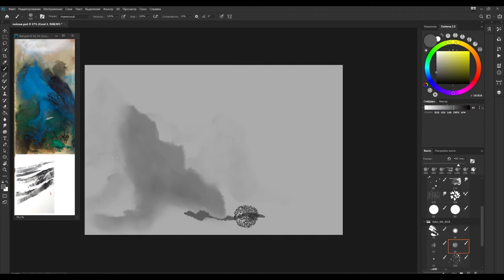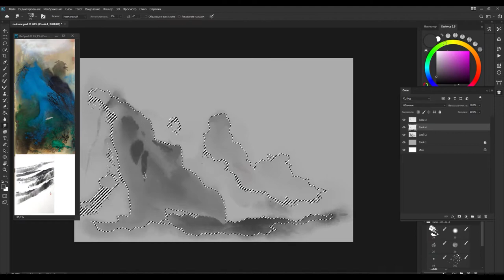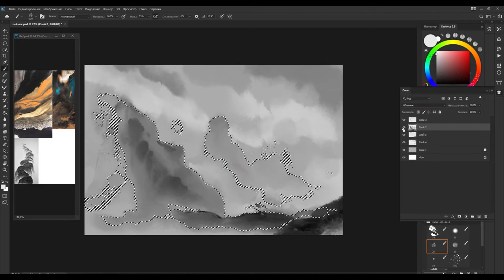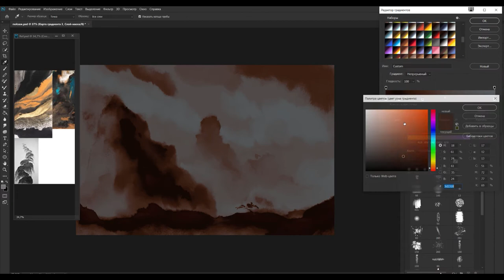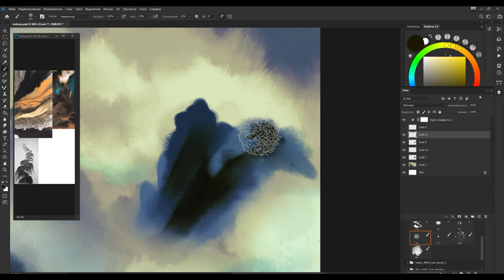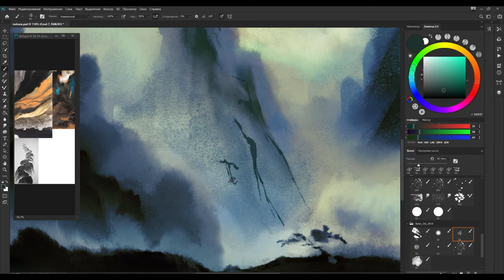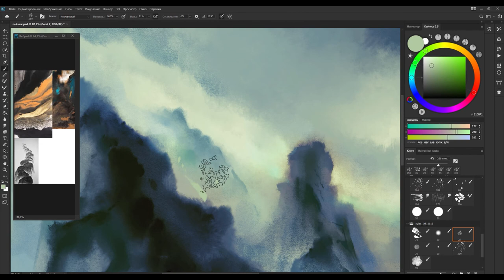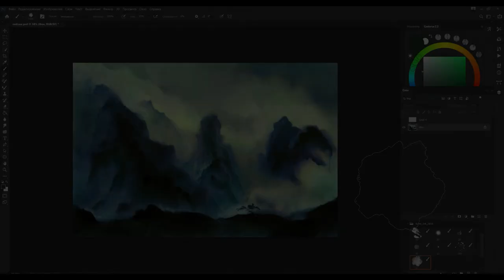Chinese Landscape Speedpaint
Test speedpaint